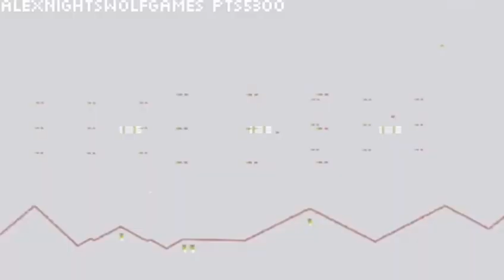SAIU!!! Novo Diamond Rush para Android feito por fan-game/Jogos Viciantes #45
👇❓Informações do Jogo❓👇
Nome:Diamond Quest
Peso:59,39 MB Total
RAM:Leve
Conexão:Online/Offline
Multijogador:Não disponível no momento...
Compatível:Veja na play store,e nas configuração do seu dispositivo veja a versão do seu android ou iOS
Desenvolvedor:Bounce Global
Lançado em: 28 de dezembro de 2019

add no🔥Free Fire👉:Meu:Alexwolf Rafael:hackcombo

Quer conversar comigo?min add no youTube🔰👤💬👉:Convite de Add Desativado Veja em Mensagens o Caso

Grupo dos inscritos no youTube🔰👥💬👉:Convite Desativado Veja em Mensagens o Caso

Quer mais vídeos como esse gameplays,tutorias e mais?Inscreva-se no canal e ative 🔔 de notificação e coloque em todas para receber qualquer hora um vídeo ou Lives novo no seu dispositivo e Não Esqueça seu 👍Like para fortalecer ao canal eu agradeço muito👊❤

Para novos Wolfs da família❤
(Sejam bem vindos da Alcatéia do Canal🐺❤🌙)